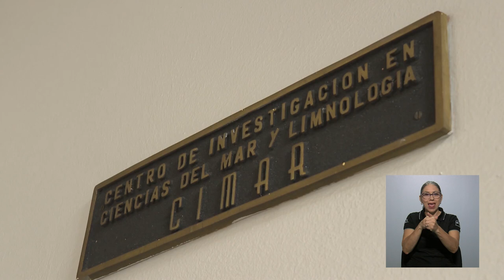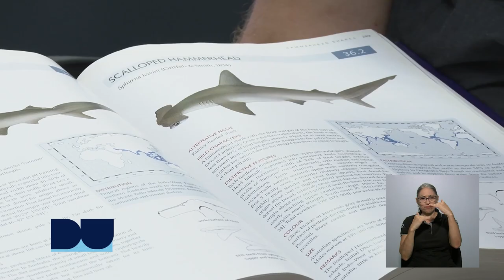Tiburones y rayas huyen de las aguas superficiales calentadas por el cambio climático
Debido al calentamiento global, las aguas superficiales de los océanos han aumentado de temperatura. Esto ha obligado a los tiburones y rayas del Parque Nacional Isla del Coco a migrar a aguas más profundas y concentrarse en una estrecha franja del océano.